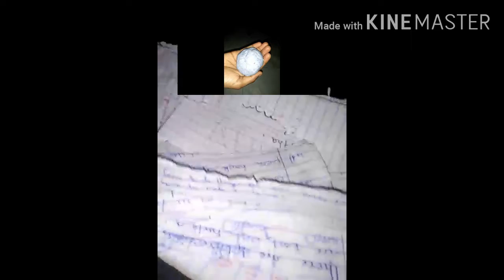Easy perfect paper clay with waste notebooks .for clay crafts by vishwas